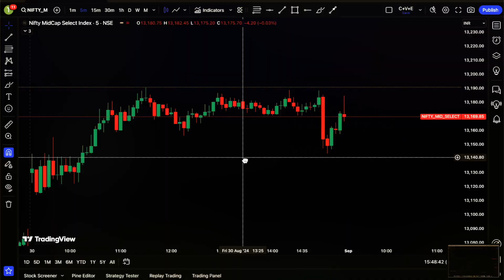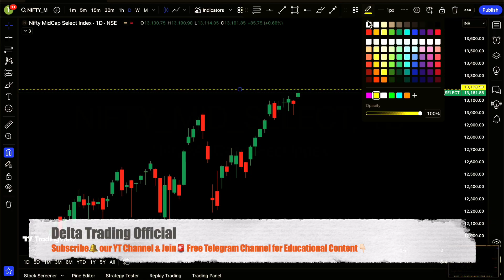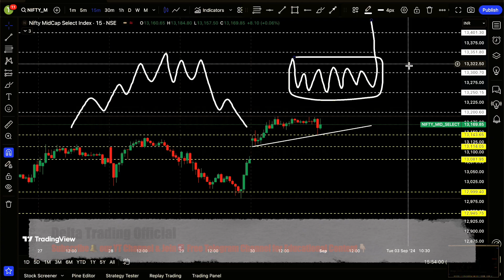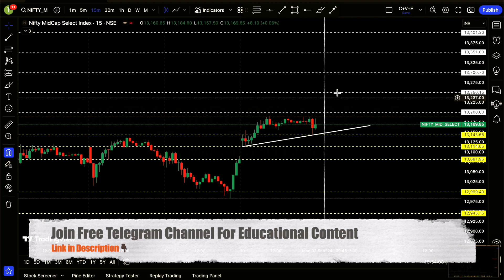Midcap Nifty📊Expiry Option Trading | Delta Trading Official✅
Hello Everyone , Welcome to Delta Trading Official Stock Market🙏🏻. This video is regarding🚨 Midcap📊Nifty Option Trading 📊. The Prediction of Midcap Nifty Expiry🔥 in this video are based on the past price action 📈📉& volume⚠️ analysis. Also, Midcap Nifty Expiry🔥 Trading, My Trade logic⏰ , Midcap Nifty Expiry Analysis📊, are explained with Expiry Day Option Trading Strategy.

Queries Solved :
Midcap Nifty Option Trading
Midcap Nifty Expiry
Midcap Nifty Expiry Trading
Midcap Nifty Option Trading kaise kare
Midcap Nifty Analysis
Midcap Nifty Prediction
Midcap Nifty Expiry Strategy
Midcap Nifty kya hai
midcpnifty fno trading
midcpnifty options trading
Expiry Day Option Trading
Nifty
Bank Nifty